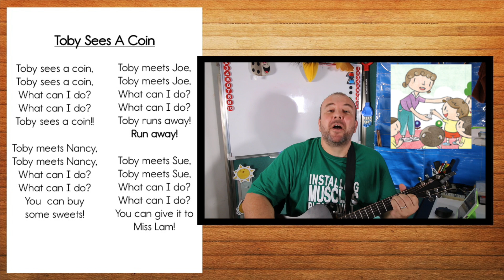Toby Sees A Coin!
Toby sees a coin in the playground! What should he do? Should he buy some sweets or give it to Miss Lam?